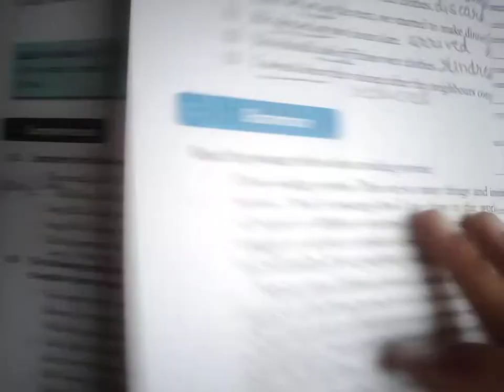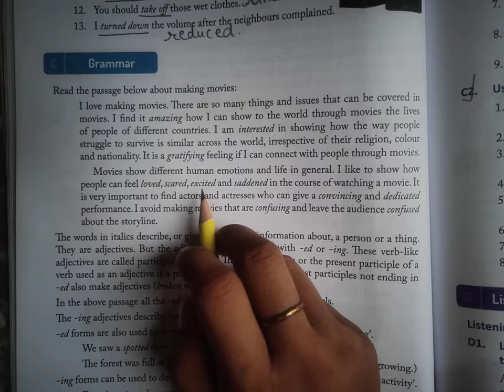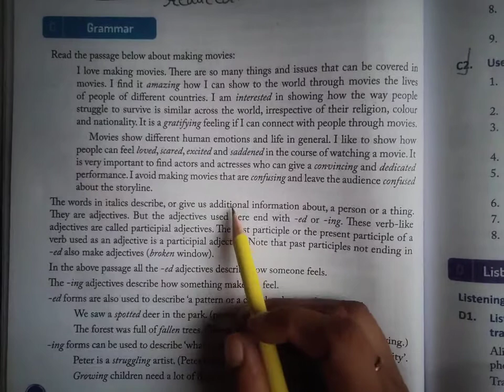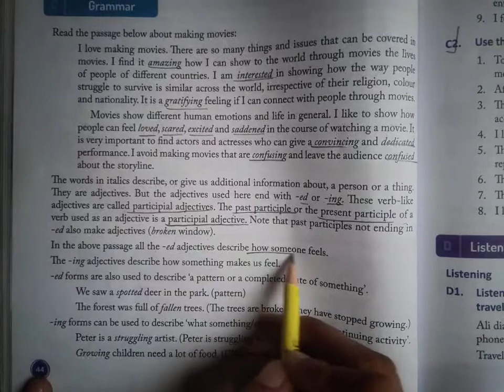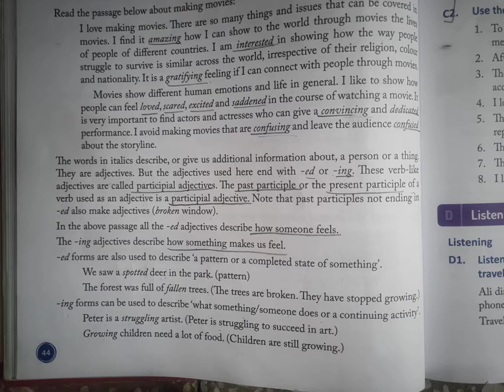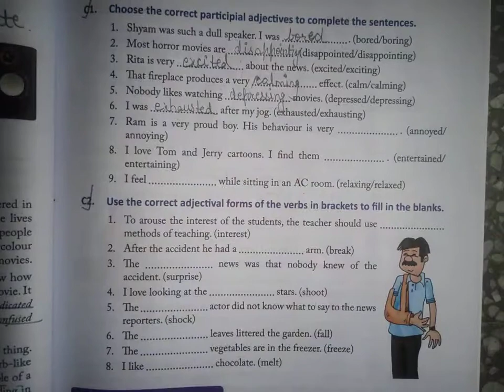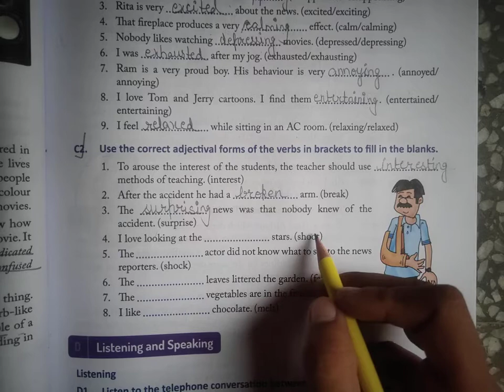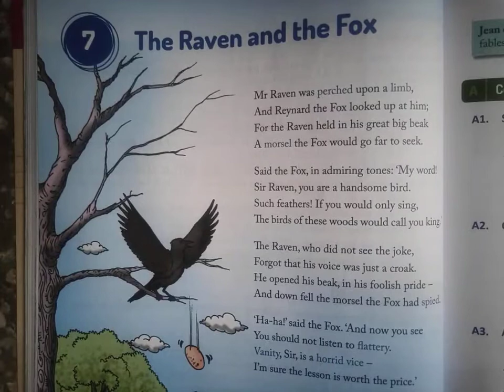Class-6 REAL ENGLISH LESSON-6 WHAT THE BIRDS SAID